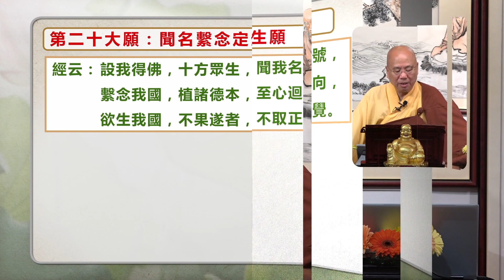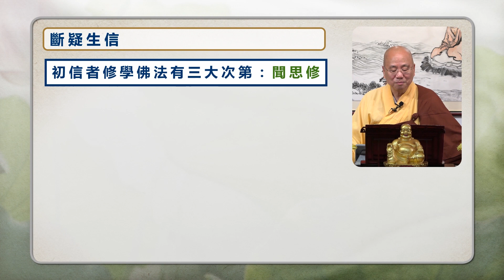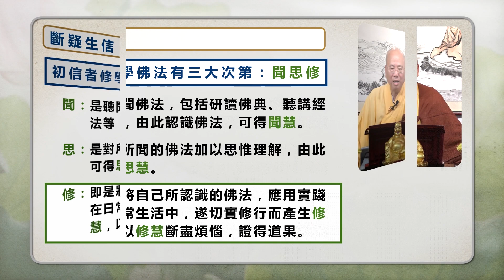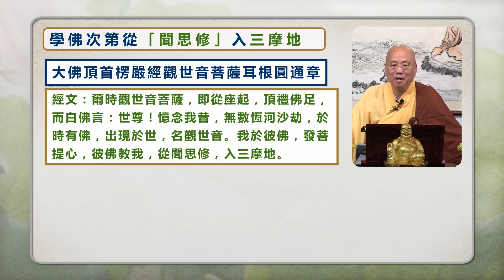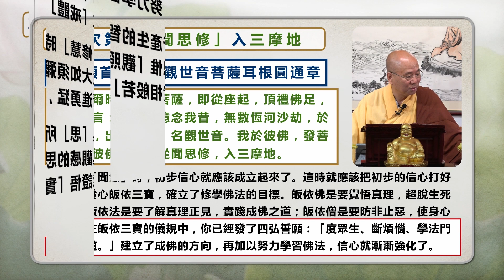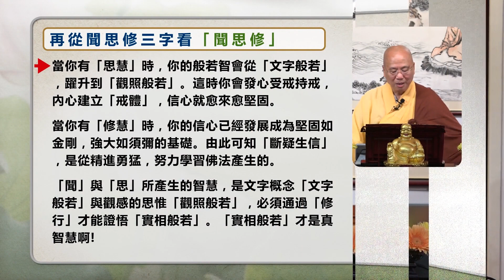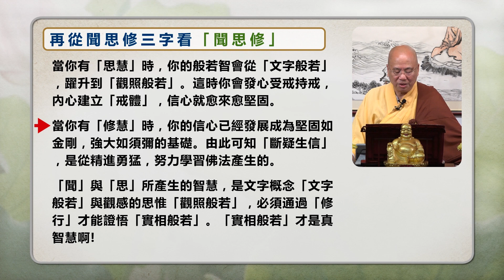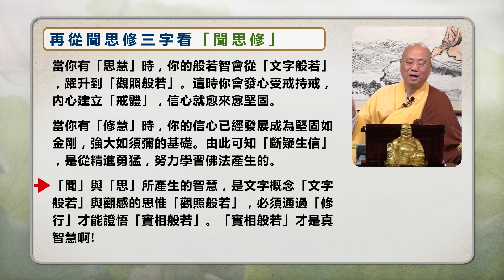[Mandarin] 繁簡字幕 國語普通話 - 佛說無量壽經 - 第三十七講 - 觀成法師主講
國語普通話  - 佛說無量壽經  - 第三十七講 - 觀成法師主講
The Longer Sukavativyuha Sutra spoken by the Buddha in Mandarin – Lecture 37, by Venerable Guan Cheng